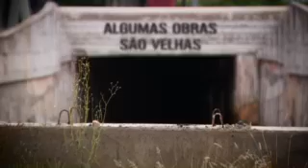Intervalo: Jornal da Globo - RBS TV Pelotas (21 para 22/01/2019) [2]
0:01 - Agro: A Indústria-Riqueza do Brasil - Boi (Globo)
0:50 - Apoio do Agro na Globo (Bradesco/Ford)
1:01 - Chamada: Bom Dia Rio Grande (RBS TV)
1:30 - Instituto da Criança com Diabetes
2:02 - Chamada: Supergirl (Globo)